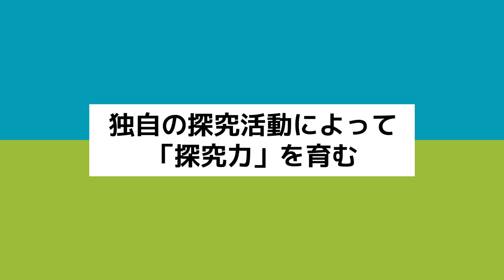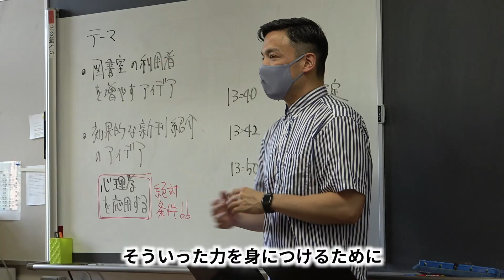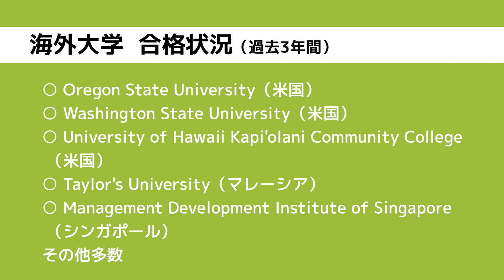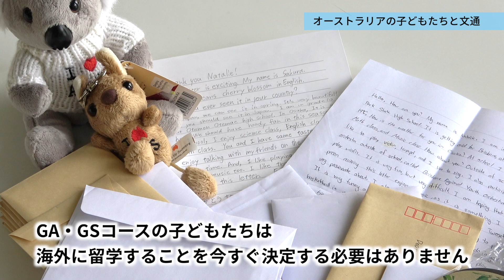2022年4月、高校に2つの新コース「グローバルアカデミー(GA)」「グローバルサイエンス(GS)」が誕生！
新コース「グローバルアカデミー(GA)」「グローバルサイエンス(GS)」紹介サイト

2022年より高校課程に新設される「グローバルアカデミー(Global Academy, GA)」「グローバルサイエンス(Global Science, GS)」コースでは、これからの社会で求められる「探究力」を育むカリキュラムを準備。学力はもちろんのこと生徒一人ひとりの得意を伸ばすことで、自ら学び、課題を見つけ、解決策を考える力を育てます。探究型の取り組みを成果につなげることで、総合型・学校推薦選抜での国内難関大学、海外大学進学をめざします。